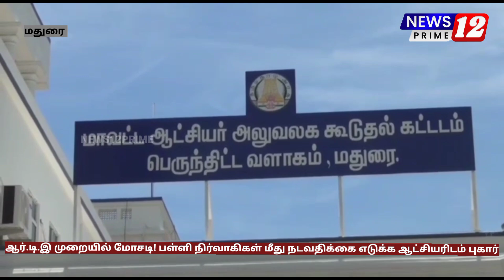நியூஸ்12ப்ரைம் முக்கிய செய்திகள் | இன்றைய செய்திகள் | NEWS12PRIME TELEVISION